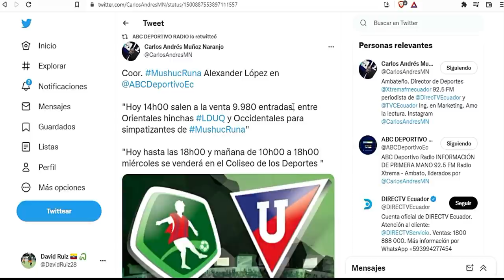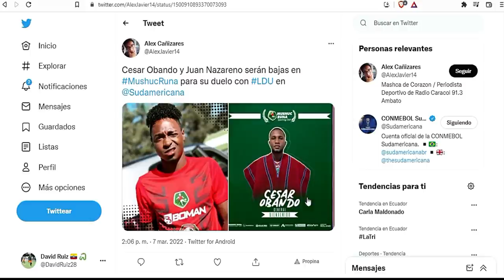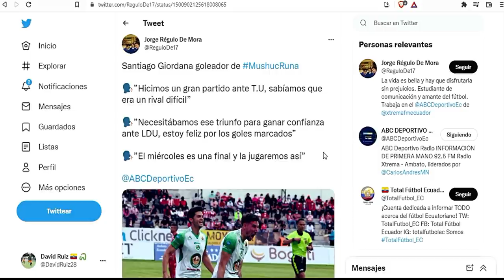!SE VIENE LA COPA¡/¿CAMBIO EL PARTIDO JOAO ORTIZ?/!DJORKAEF APARECIO EN ARGENTINA¡.